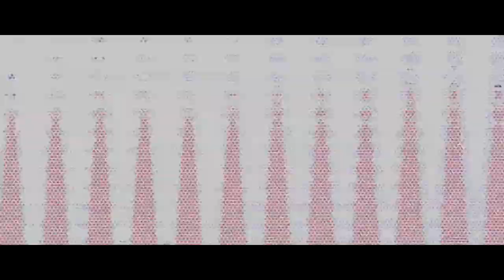Free Veg Replacement and Logo Editing Tennis Round 12